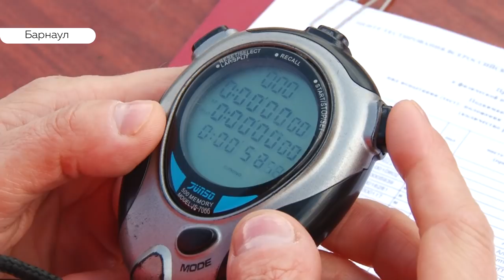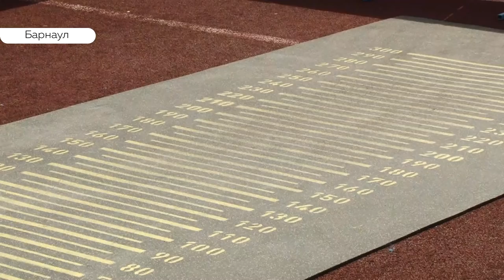В крае появятся новые спортплощадки для подготовки к ГТО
Бронза, серебро и золото. Это не про спорт высоких достижений, это про Всероссийский физкультурно-спортивный комплекс «Готов к труду и обороне». Испытания ГТО проводят в крае уже с 2015 года. С тех пор ближе к спорту стало 16 с половиной тысяч человек, и это только те, что смог получить значок, подтверждающий категорию. На очередном фестивале ГТО побывал Андрей Дреер.